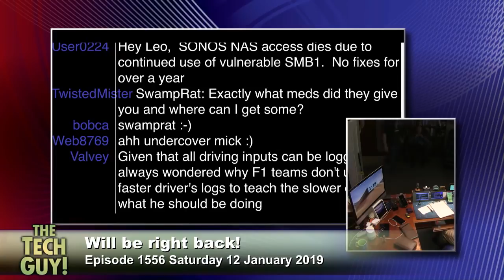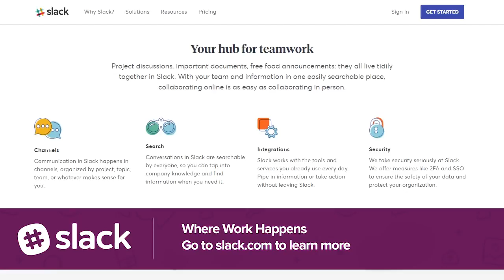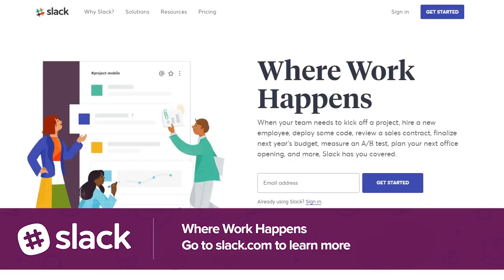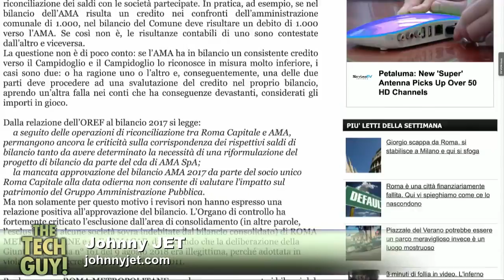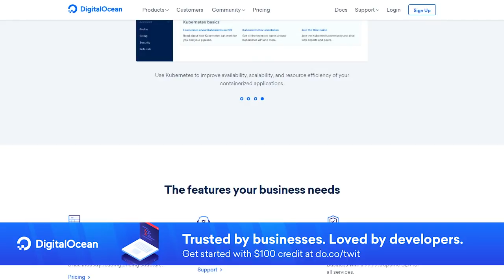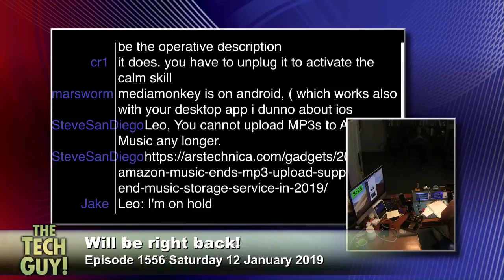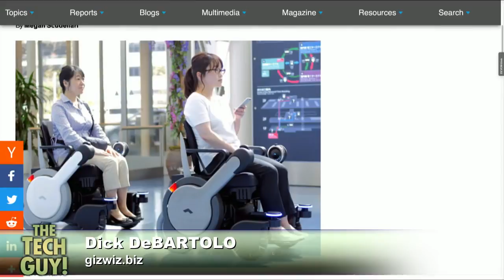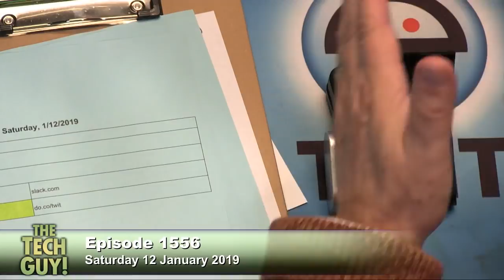Leo Laporte - The Tech Guy: 1556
Scott Wilkinson and The Giz Wiz are back from CES!
Will an Android smartwatch work without the phone nearby? Android tablet recommendations, cord-cutting for beginners, do you still need anti-virus software? Uploading your own music to the cloud, unlocking a used iPhone and more!